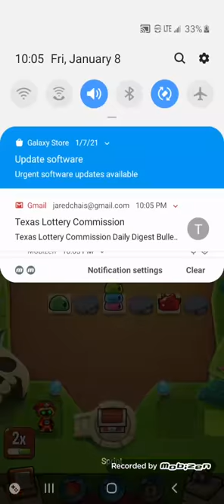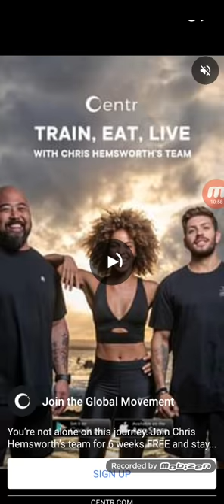summoner's greed app Gameplay no hack or glitch